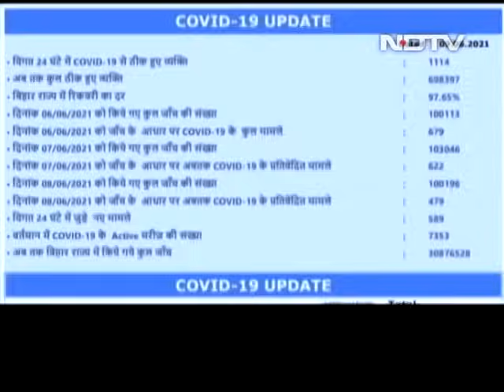"Data of Covid Deaths Not Being Hidden": Mumbai Mayor | The News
Mumbai Mayor Kishori Pednekar retaliated today over opposition BJP's allegations of under-reporting in Covid deaths, remarking that there are no rivers in the city where bodies can be dumped. Under-reporting of cases have been a huge issue in some of the states, especially in BJP-ruled Uttar Pradesh and Bihar -- where bodies buried in the sandbanks of Ganga and floating down the river caused massive shock and outrage last month. "Data of Covid deaths are not being hidden," Ms Pednekar was quoted as saying by news agency ANI.